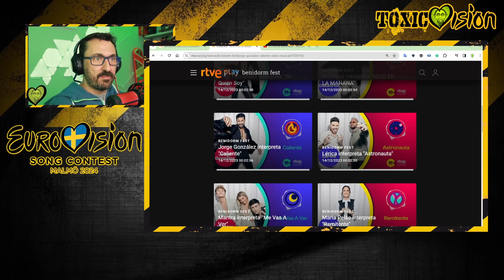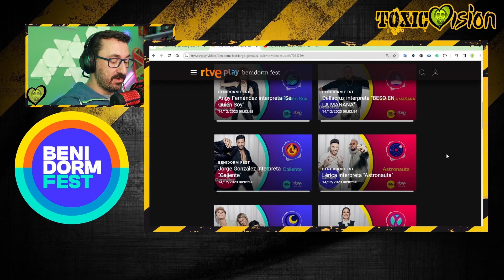REACCIÓN | Lérica - Astronauta | BENIDORM FEST 2024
Esta ha sido mi reacción al escuchar por primera vez la canción "ASTRONAUTA" de LÉRICA.

De entre todas las canciones que participarán en el BENIFORM FEST 2024  saldrá el representante de España para Eurovisión 2024!!